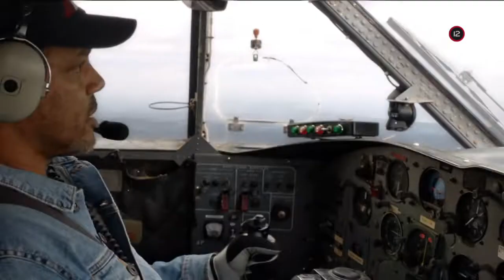9-1-1 III. (28.7.2020 o 20:35 na JOJke)